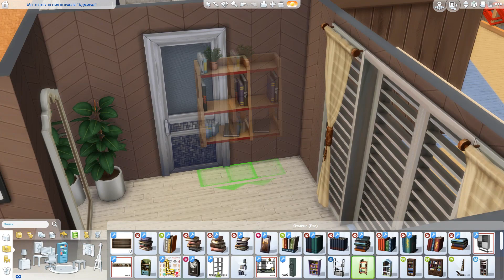Дом на острове |Строительство [The Sims 4 Island Living]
А так же делись с друзьями этим роликом))
Я буду рада вашим комментариям и лайкам.